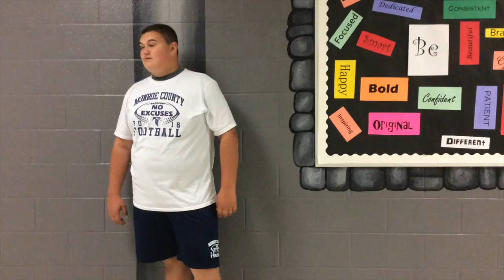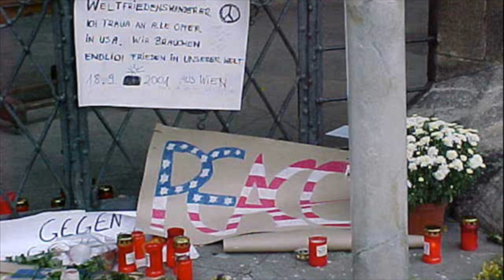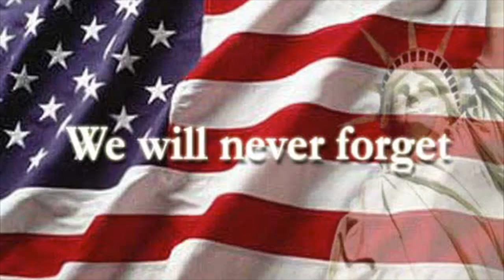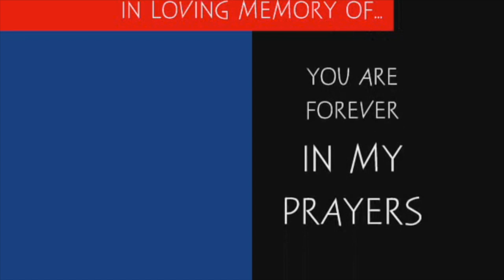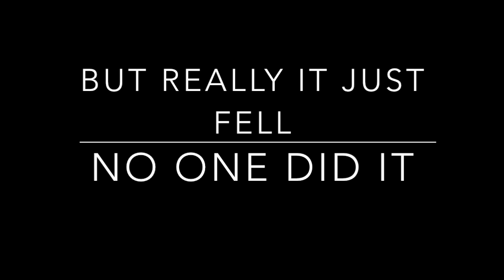MCHS Falcon News 9.9.16